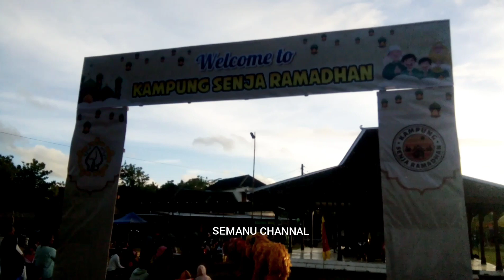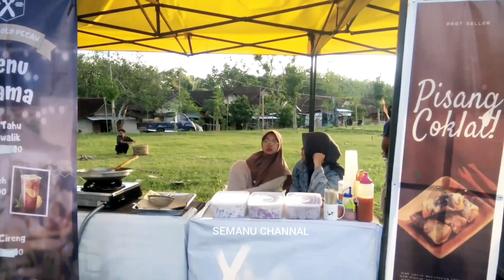PERTUNJUKAN. KESENIAN BARONGSE NAGA JATI PASAR SENJA RAMADHAN NGEBRAK TIMUR SEMANU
pasar ramadhan ngebrakrimur buka tiap sore selama bulan ramadhan1445h